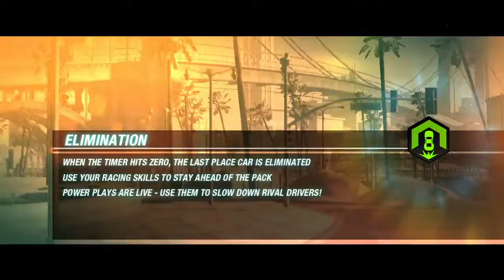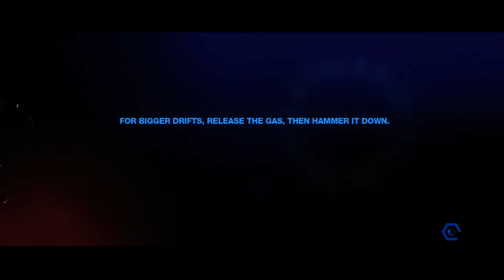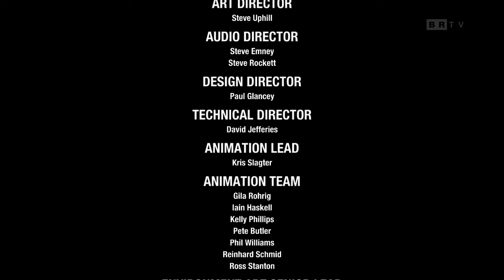Split/Second Finale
it Ends!